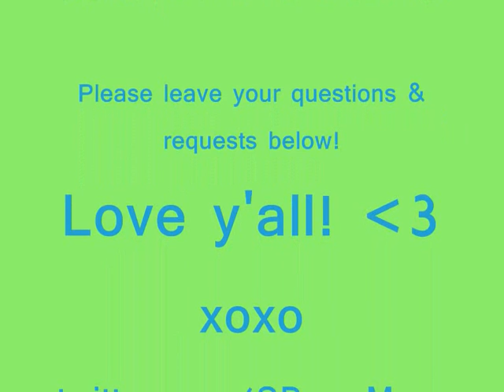Haul: Clothes, Mac + more!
Hope you enjoy this video! xoxo